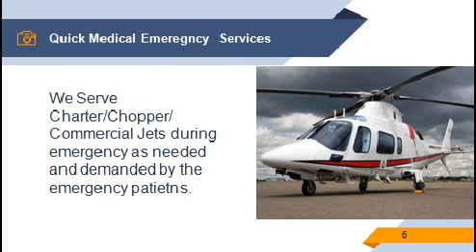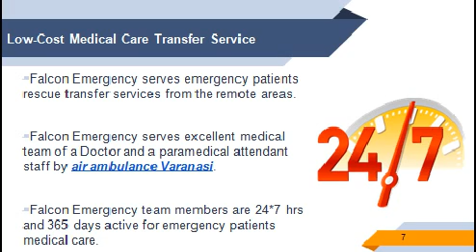Medical Patients Care by Air Ambulance in Allahabad and Varanasi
Falcon Emergency serves quick emergency medical care by air ambulance service in Allahabad and Varanasi. Falcon Emergency team members serve emergency patients 24/7 hrs and 365 days active transfer services.